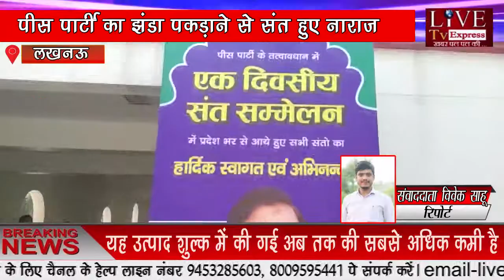पीस पार्टी के सम्मेलन में आए हुए संत हुए नाराज#livetvexpress